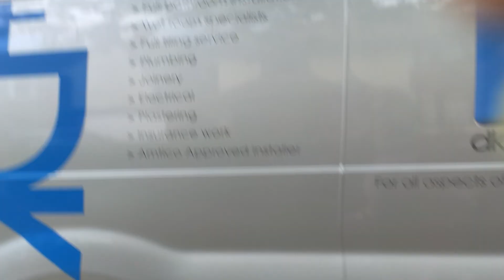Lynn driving Lucky